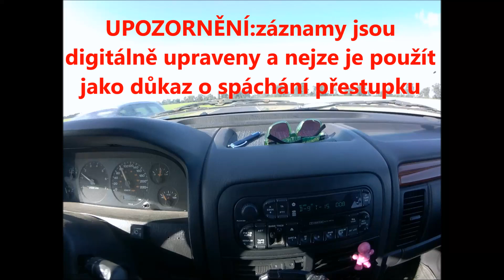Závod o chlašťanský pohár 2019 //gagy TV//